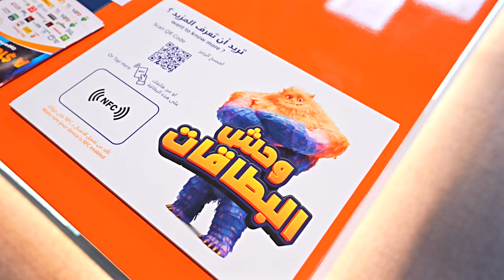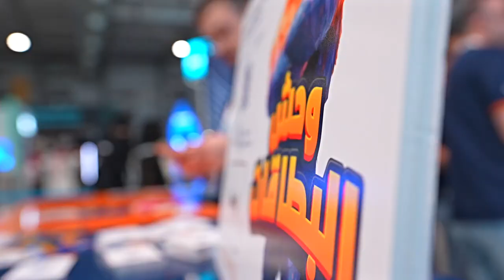LikeCard at 24 Fintech Saudi Arabia 2024 – A Hive Innovative Group Collaboration - Day 2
The 2nd day of the 24 Fintech Saudi Arabia 2024 conference to explore LikeCard's exciting participation. As the leading digital voucher platform in the MENA region, @LikeCardApp  made a significant impact at this premier event, which gathers global thought leaders, industry pioneers, and cutting-edge fintech solutions.

Hosted in Riyadh, Saudi Arabia, the 24 Fintech 2024 conference provided an international stage for LikeCard to showcase its innovative digital voucher solutions. The video highlights the essence of LikeCard's presence at this prestigious event, where industry leaders converged to share the latest trends, strategies, and innovations in fintech.

The standout LikeCard booth, designed and executed by their trusted partner, @hiveinnovative was a hub of innovation. Hive Innovative Group created an engaging and interactive experience for all attendees, including a captivating inflatable monster of cards to symbolize LikeCard's powerful digital solutions.

Discover how LikeCard and Hive Innovative Group combined their expertise to leave a memorable mark on 24 Fintech Saudi Arabia 2024. Witness dynamic discussions, groundbreaking ideas, and invaluable connections that shaped the event. Explore the future of fintech through LikeCard's innovative solutions and Hive Innovative Group's creative execution.

Whether you're a fintech enthusiast, investor, or professional, this video offers an enriching glimpse into the evolving fintech landscape and LikeCard's role in driving transformative change.

Don't miss the insights, innovations, and inspirations from 24 Fintech Saudi Arabia 2024.